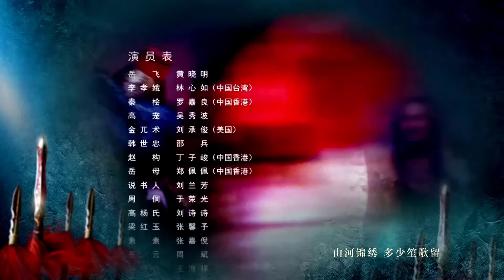វីរៈបុរសយៀកហ្វៃ ភាគទី 52 | រឿងចិន | រឿងភាគចិន | រឿងភាគចិននិយាយខ្មែរ | Full HD 1080p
សាច់រឿង៖
Yue Fei បានក្រោកឡើងពីឋានៈទាប ក្លាយជាមេទ័ពដ៏ល្បីម្នាក់ ដែលដឹកនាំការការពារ Southern Song ប្រឆាំងនឹងការឈ្លានពានភាគខាងជើង Jin មុនពេលត្រូវបានសម្លាប់ដោយខុសច្បាប់ដោយរដ្ឋាភិបាលរបស់គាត់ផ្ទាល់។ នៅក្នុងវប្បធម៌ចិន រហូតមកដល់សព្វថ្ងៃនេះ ឈ្មោះរបស់ឧត្តមសេនីយ៍ Yue Fei គឺមានន័យដូចនឹងពាក្យ "ភក្ដីភាព"។

វីរៈបុរសយៀកហ្វៃ, ភាគទី 52, វីរៈបុរស, យៀកហ្វៃ, Yue Fei,
រឿងចិន, រឿងចិននិយាយខ្មែរ, រឿងចិននិយាយខ្មែរ2023, រឿងចិនបុរាណ, រឿងចិន 2023, រឿងចិន ctv8,